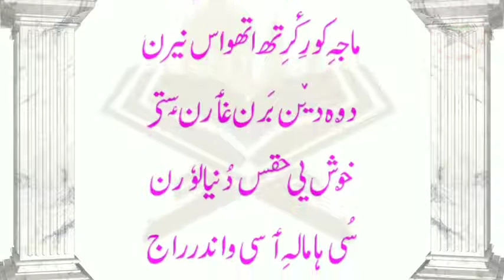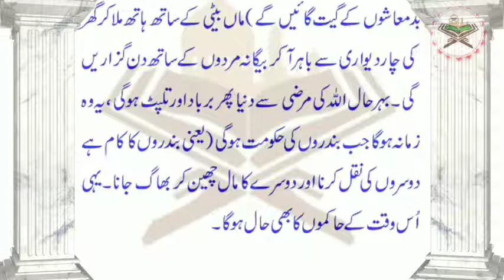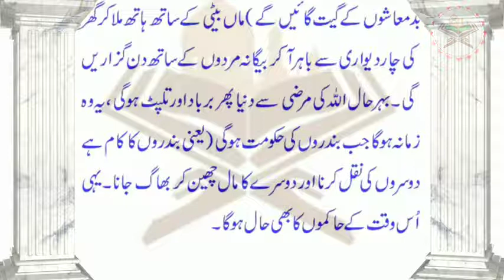Haqani Memorial Trust J & K .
Kalam i Hazrat Sheikhul Aalam R.A.